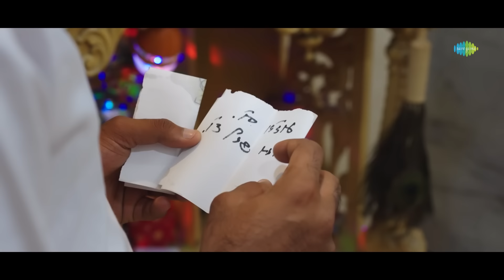Mahesh Vanzara | માને એની દુનિયા માને છે | Mane Eni Duniya Mane Che | New Gujarati Love Song 2023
"માને એની દુનિયા માને છે"...મહેશ વણઝારા નવા પ્રેમ ગીત સાથે પાછા ફર્યા છે. જુઓ ફક્ત   @SaregamaGujarati પર 💜

Singer: Mahesh Vanzara
Artists: Mahesh Vanzara, Viyona Patil
Producer: Red Velvet Cinema
Director: Faruk Gayakwad
Concept & Screenplay: Purvi Vasava, Faruk Gayakwad
Creative Head: Dhyey Films & Team
Technical Support: Jenish Talaviya
Lyrics: Ramesh Vachiya
Special Compose: Vishnu Mundhva
Co Artist: Geetaben,Kavyaben
Child Artist: Hitesh, Rahul
Edit: Naresh Rajput
Makeup: Harsh Sarma
Dop: Shahzad Mansuri (Tipu)
Production: Riddhi Solanki
Lighting: Mahesh Prajapati